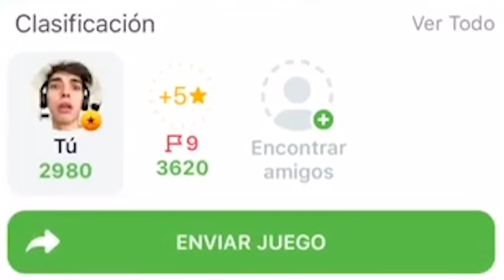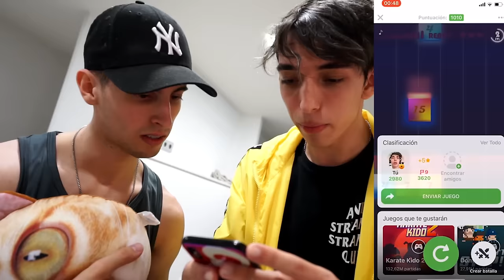COSINANDO A SAMUEL DE LUKE